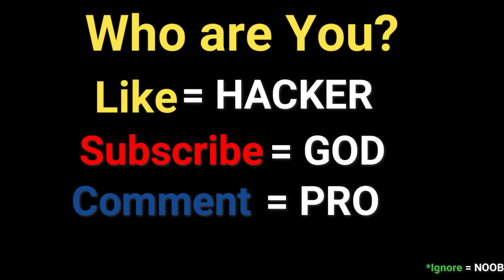Giant Incoming - Noob vs Pro vs Hacker vs God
Noob vs Pro vs Hacker vs God in Giant Incoming Top Free Best Mobile Games on iOS iPhone / Android 2022

Hi guys i like to Explore Many Games
so on this channel u find "NOOB vs PRO vs HACKER vs GOD & Max Level Games" Videos Only..

About Game:
As the giant approaches, you and your army has a chance to stop this madness. Collect and upgrade the cannonballs. More cannonball means more destruction but dont forget to upgrade them to spiked or flamed cannonballs. If you have enough cannonball, the rest is simple ; Let it rain to the Giant !!!